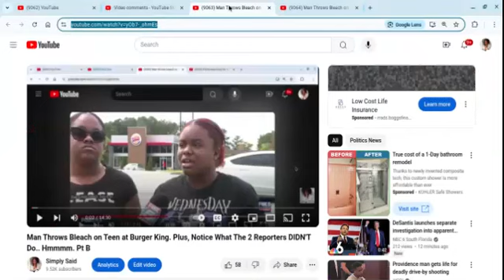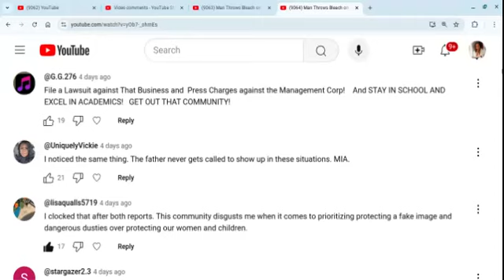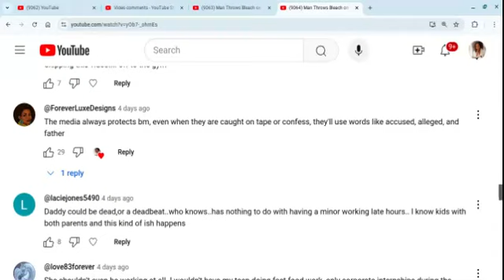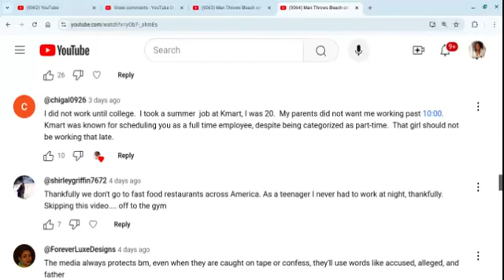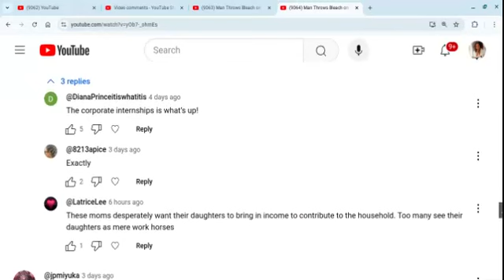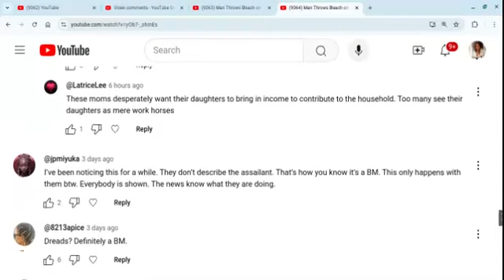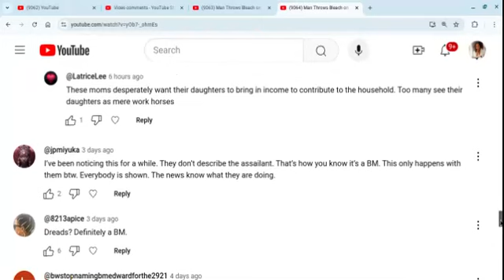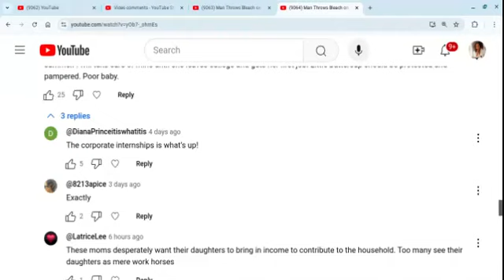Are Blk Moms Expecting Their Female Teens To Be A Working Minnie Me?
A video on a few comments regarding a young black teenage girl working at a fast food. A man threw b leach on her face. Question: Are Blk Moms expecting their female teens to be a working minnie me?